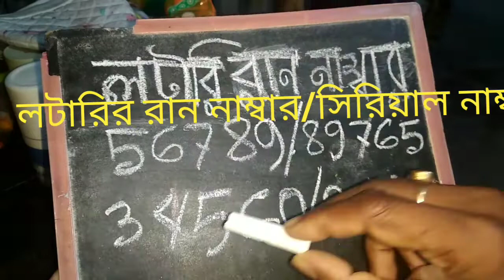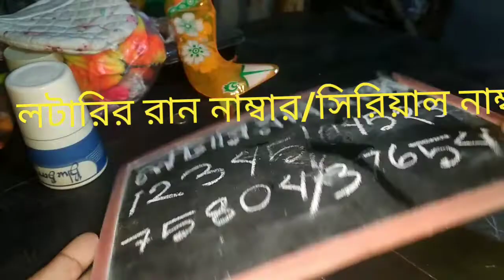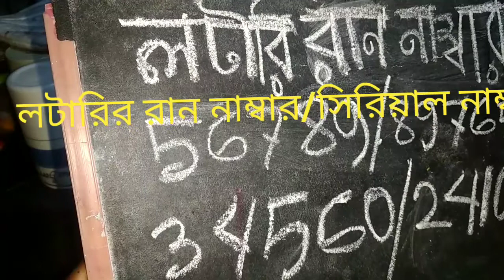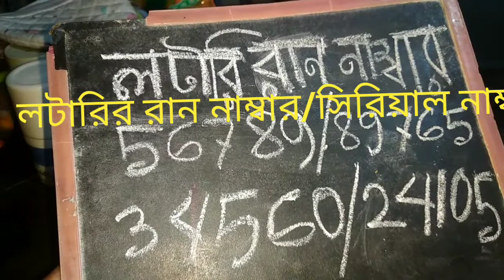লটারির রান নাম্বার কিভাবে কাটবেন।9000. সিরিয়াল বা রান নাম্বার কখন খেলে।